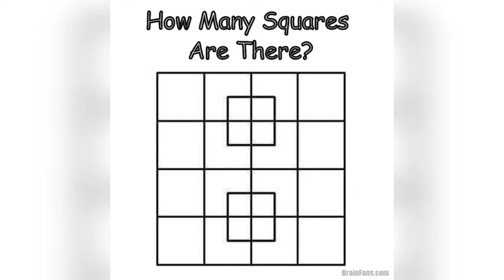Sonam Kapoor Super Sexy Off White Designer Lehenga Choli For Party Wear 🔥💦🔥💦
Sonam Kapoor Ahuja is an Indian film actress. She has received a National Film Award and a Filmfare Award, and from 2012–2016, she appeared in Forbes India's Celebrity 100 list based on her income and popularity. Wikipedia Sonam Kapoor Bra size 34 Inches, Waist size 27 Inches and Hip size 34 Inches.